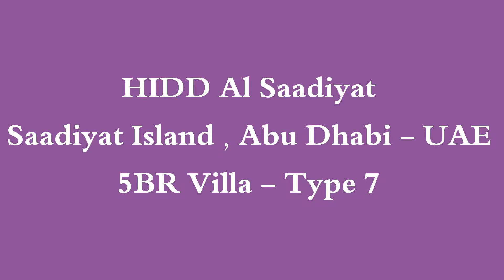5 Bedroom Villa HIDD Al Saadiyat - Saadiyat Island , Abu Dhabi - UAE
HIDD Al Saadiyat offers 5 Bedroom Villa. Hidd Al Saadiyat, situated on the north-most tip of Saadiyat Island, is a private sanctuary that holds a special place in the hearts of those who call Abu Dhabi home. Hidd Al Saadiyat offers a choice of 8 principal villa types in a variety of sizes, each with a uniquely different architectural style.

Other Amenities:
✔️ Parks
✔️ School
✔️ Retail shop
✔️ Restaurant
✔️ Playgrounds
✔️ Stunning beaches

First Choice Properties - Abu Dhabi
A Leading Real Estate Agent in Abu Dhabi, we offer (Villas, Apartments, Lands, Buildings, Offices, Shops, etc..) for Sale & Rent.  Very specialized in projects like Yas Island, Saadiyat Island, Al Reef Villas, Al Reem Island, Al Raha Beach, Al Raha Gardens, Golf Gardens, and many more...